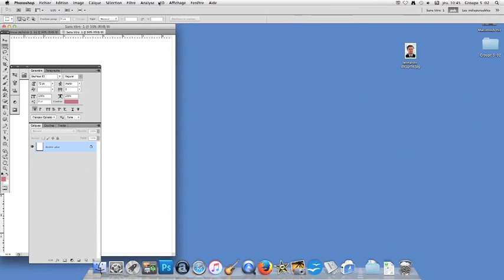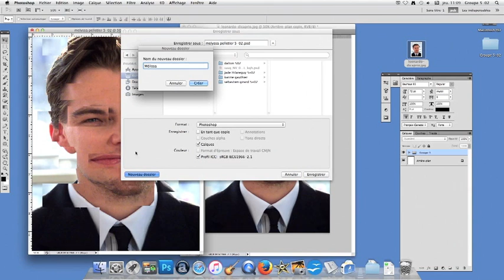Mélyssa Pelletier Projet Cubisme